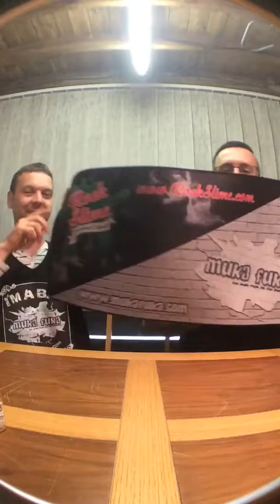Vape-Natics laugh before reviews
Having a laugh testing new lense whilst setting up to review.